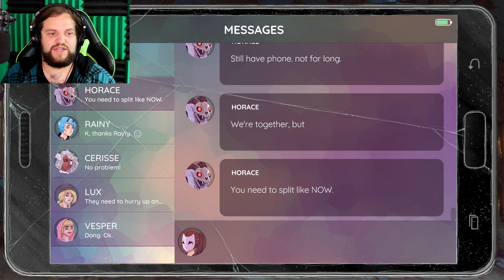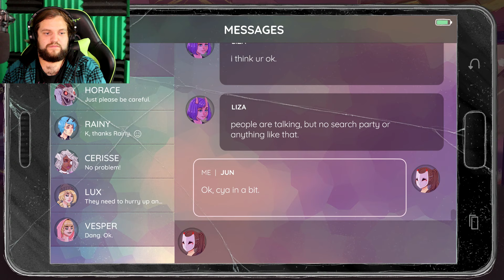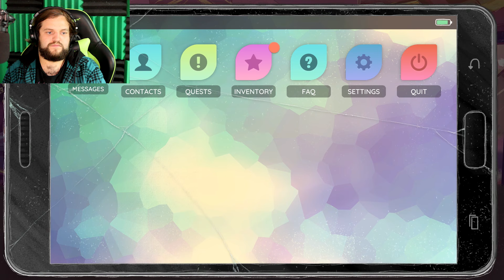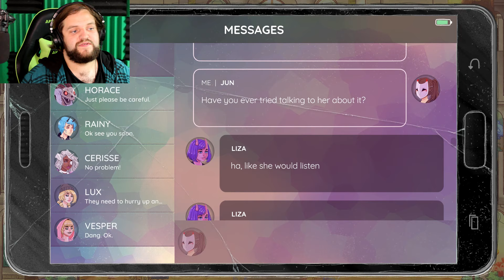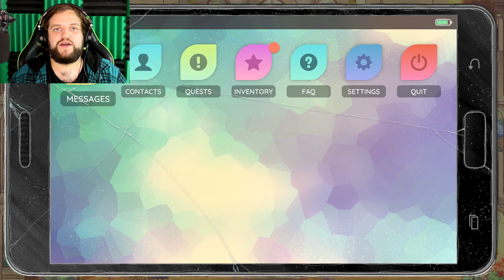WHAT IS THAT?!?! || The World Next Door [Part 5] (PC)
Hey guys, Grumble here with the long awaited part 4 of The World Next Door! we finally continue the series in our second shrine, and then we take a little look around the town and try and meet some new people! Let's just hope we don't get into any trouble. 😅

- Journey into Emrys, a magical world brought to life with anime-inspired characters designed by Lord Gris

- Play as Jun, an adventurous teenager, who must use magical runes and the help of her friends to defeat opponents and find a way home
- Cast spells by activating magical runes in fast-paced, real-time combat that mixes the fun of puzzle-combos with action gameplay

- Immerse yourself in a supernatural story with branching dialogue and reputation systems that affect your relationships with characters in the game

- Focus on the story while still enjoying the gameplay using Assist Mode

Description: The World Next Door fuses real-time puzzle battles and striking visuals to deliver a supernatural story about Jun, a teen trapped in the mysterious world of Emrys. Team up with Liza, Horace, and an ensemble of otherworldly friends to investigate the secrets of the Emryn shrines, and use Jun’s newfound powers to battle the formidable enemies hidden in their depths. Get Jun back home before time runs out, and challenge your friends in the lightning-fast Versus Mode!

Go Check out his Bandcamp!